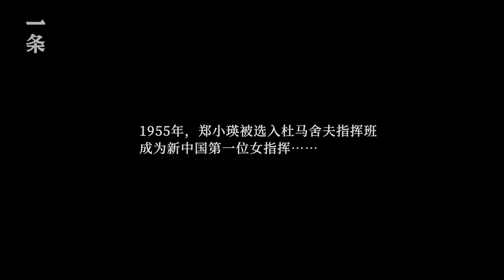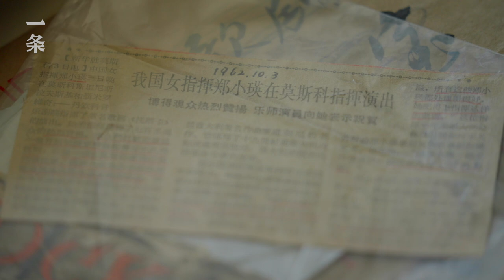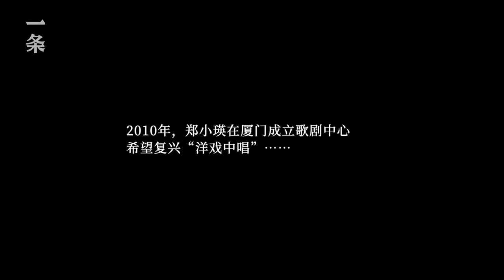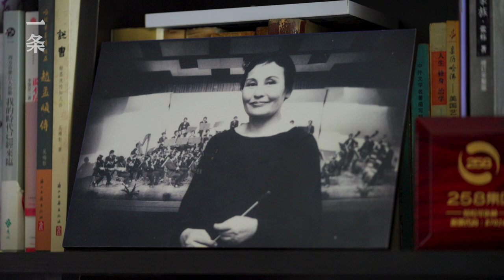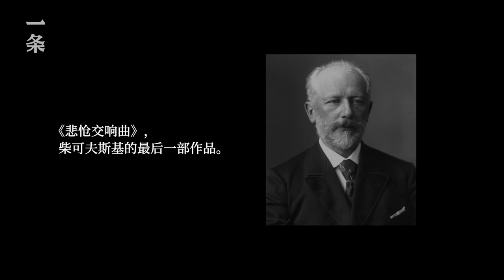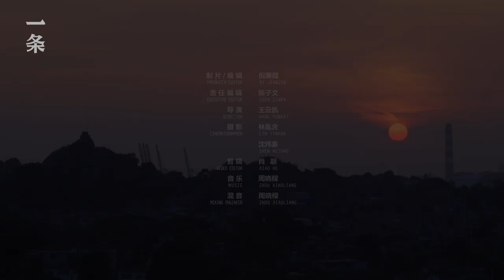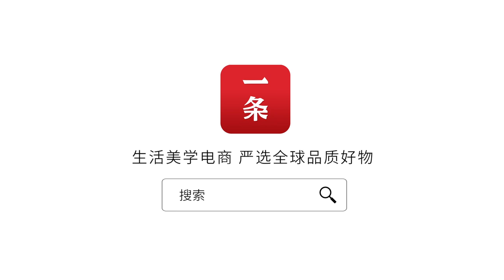中國再也沒有第二個她 The Unique Female Conductor in China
【中英文简介】

🎥本月精彩推薦 Best of this month：

▸【TOP1】2022國漫天花板，視效封神！The Best Chinese Animation in 2022 with Breathtaking Visual Effects

▸【TOP2】90後夫妻造山洞之家：不上班，享受隱居 Post-90s Couple Create a Cave-style Home and Work and Live There Peacefully

▸【TOP3】合租天花板！4個好友各出5000元，在上海老洋房美美地共居 4 Friends Share an Old Villa in Shanghai with a Rent of 5,000 Yuan

▸【TOP4】今年最值得一去的博物館，33000㎡，終於開放！ Most Worth-visiting Museum This Year, 33,000 ㎡, Finally Open!

▸【TOP5】85後夫妻在煙台小島打造20000㎡農場之家 Millennial couple on Island in YantaiBuild a 20,000㎡ farm home

鄭小瑛，新中國第一位女指揮家，今年93歲了，仍活躍在指揮台上。69歲她時候應邀來到陌生的廈門，從零開始創辦交響樂團、歌劇中心，讓廈門有了交響樂的氛圍，也即將成為一座有歌劇的城市。
Zheng Xiaoying, thr first female conductor since the founding of PRC, is 93 years old yet still active on stage. She was invited to Xiamen at the age of 69 to found its local orchestra and theater, bringing the city a culture of symphony. Now the city is on the way to embrace operas.